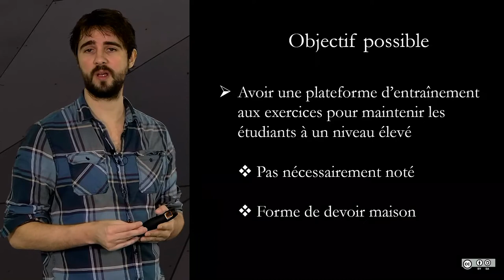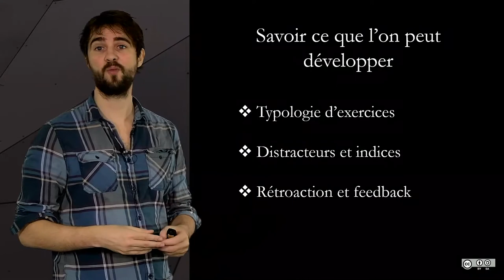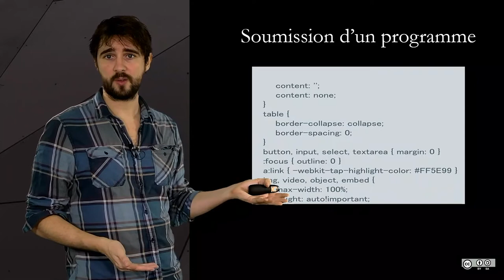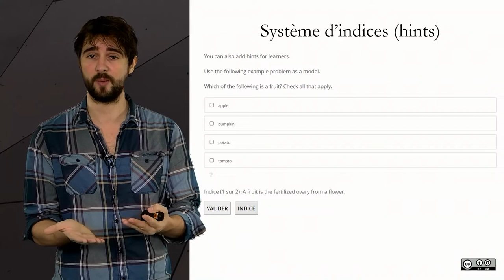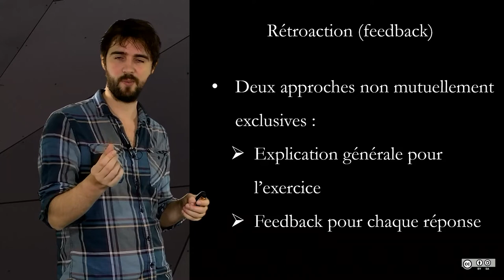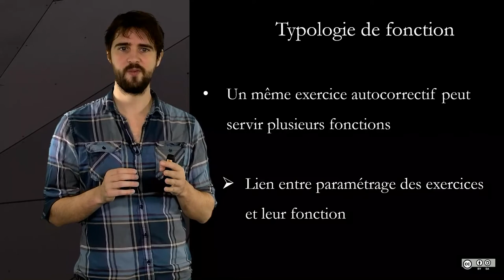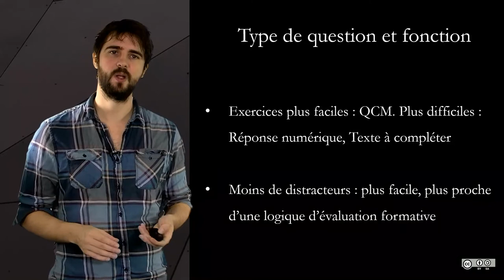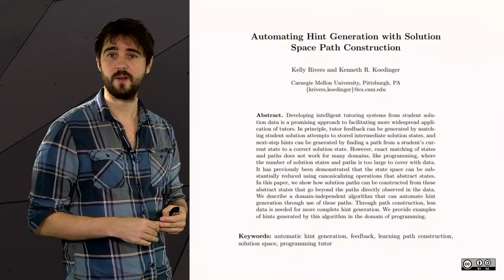5.4 Exercices autocorrectifs et typologie d'évaluation